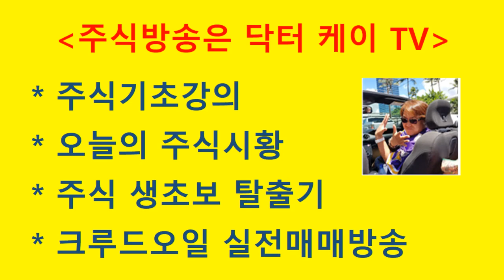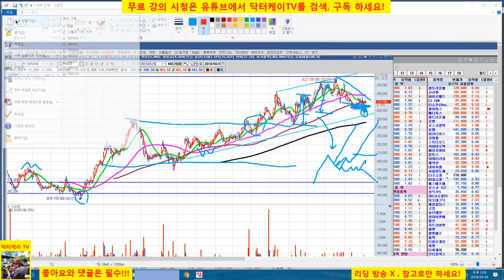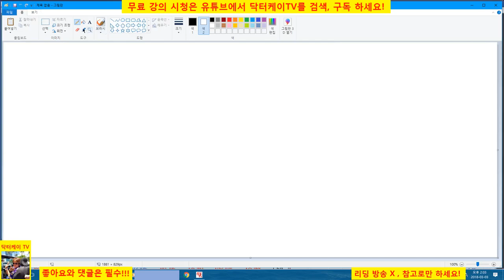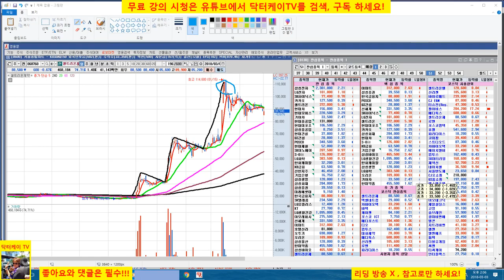= 닥터케이 TV =주식기초강의 106회/주식으로 1억만들기 필살기 총정리 1부/직장인과 주식초보를 위한 주식방송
화, 목    오후 8시     종목 상담 & 기법 강의 (수시)